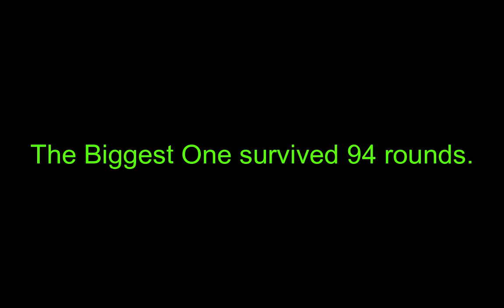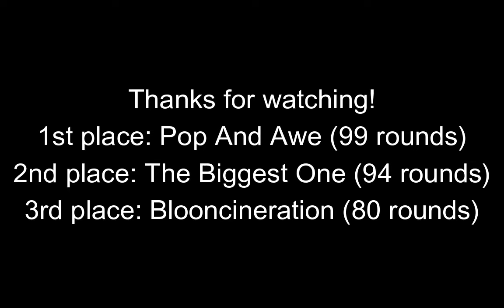Which Tier 5 Mortar Monkey Can Survive The Longest?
Part 12 of this series. These are the rules:
1. I can only sell before the round starts.
2. All duration-based abilities are permanent.
Chapters:
0:00 The Biggest One
2:48 Pop And Awe
4:44 Blooncineration